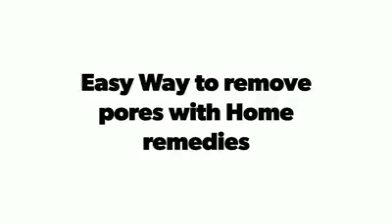পোরস দ্রুত মিনিমাইজ এর সমাধান | পোরস নিয়ে চিন্তিত?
হোম ডেলিভারির জন্য এখনই ফেসবুক পেজে মেসেজ করুন। ফেসবুক পেজঃ